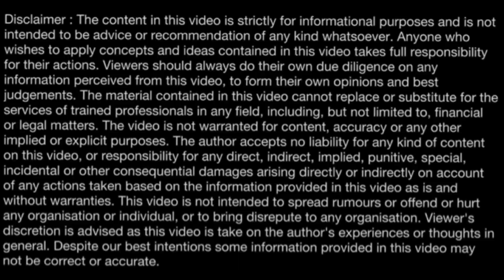Axis Lifetime Free Credit Card | Axis Neo Credit Card Benefits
Axis Lifetime Free Credit Card is something many people want, specially to use during Axis Bank’s instant discount offers during sale or otherwise in online and offline stores. Good Bank is offering Axis Neo Credit Card Lifetime Free for sometime. However, this may be your last opportunity to apply Axis Bank’s credit card lifetime free during current offer period as the Lifetime Free offer is ending on 30th November 2023.

Watch this video to know Axis Neo credit card benefits in details and watch Axis Neo Credit Card review.

👉👉Apply Axis Neo Credit Card LIFETIME FREE from Axis Bank Website (Without Cashkaro offer): here is the

🌐 Checkout SpendWisely's micro-site and see all ongoing credit card offers at one place:

Connect with SpendWisely on⤵️

📺 WATCH THESE VIDEOS KNOW MORE ABOUT LATEST Updates and Offers on CREDIT CARDS: